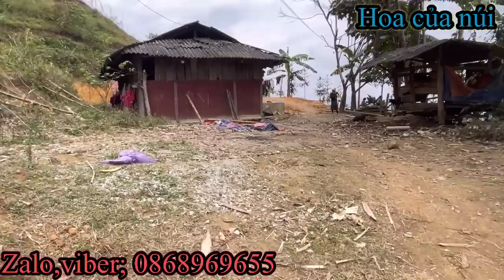SÍNH BỎNG CÙNG ANH EM CHẠY MẤT DÉP KHI XEM MẢNH ĐẤT QUÁ ĐẸP NHƯ LẠI VƯỚNG VÀO LAO LÝ..